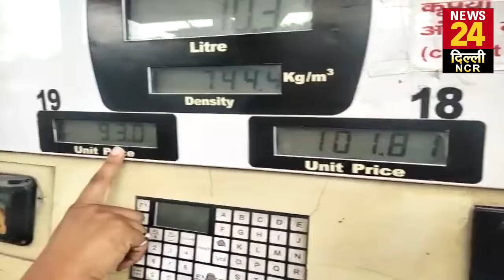एक बार फिर लगी पेट्रोल-डीजल के दामों में आग, Delhi में पहुंचा 100 के पार